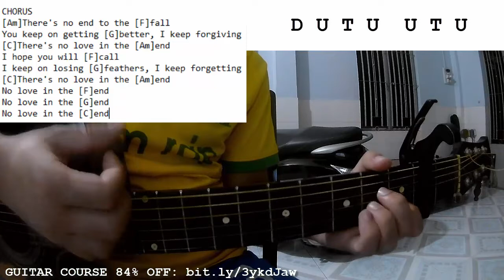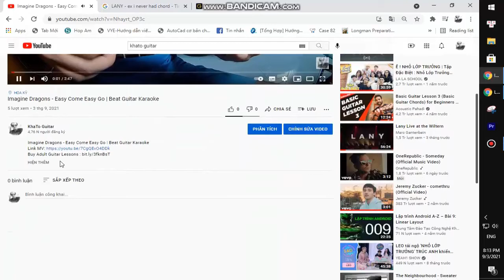AURORA - A Dangerous Thing | Guitar Tutorial